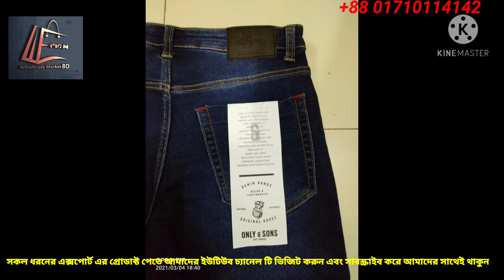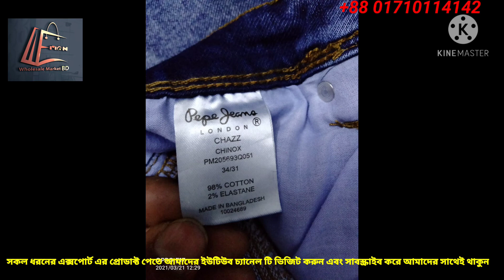Mans Knit Danim Pant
**Wholesale **
Man's Export- kint Danim pant:
bayer:- ONLY & SONS
fabric conection:98% cotton 2% spandex
🛍️Minimum: 48 pcs
♦️ wash:2
Size-   30/32/34/36/38/40
1/1 Poly - 100% QC,
👖goods in house,